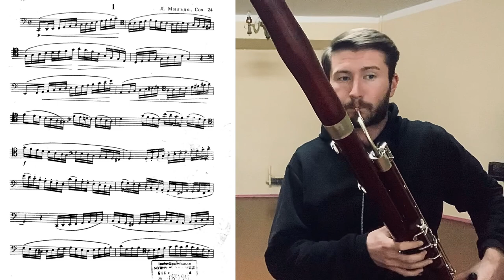Etude 1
Milde 25 Studies in Scales and Chords op. 24 for Bassoon

Bassoon - Taras Yarushevskyi